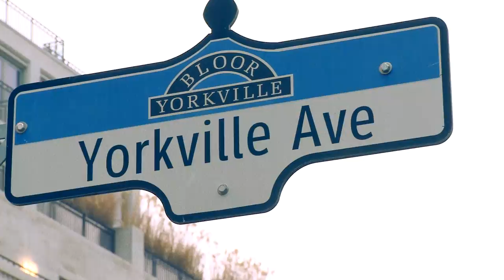Liona Boyd - The Toronto Song! (Unfinished Rough Cut)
see below for details on the special guests

Special Guests: Michael "Pinball" Clemons, The voice of the Toronto Blue Jays, Jerry Howarth and Maple Leafs Gary Leeman and Brad May.
Distributed by Universal Music Canada.